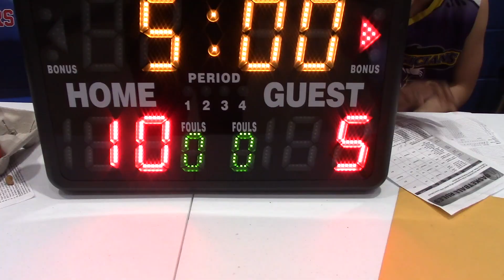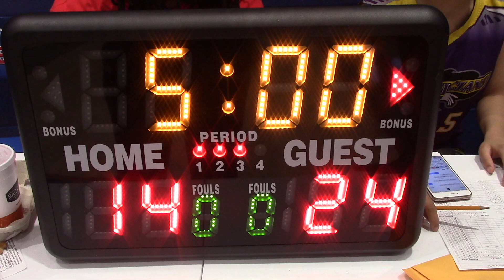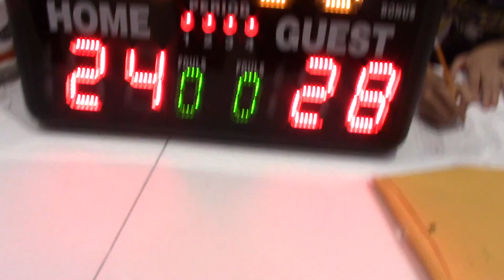Tennessee Dreamchasers vs War Eagles (Rumble on the River Championship Game) 4/18/21 HD 1080p